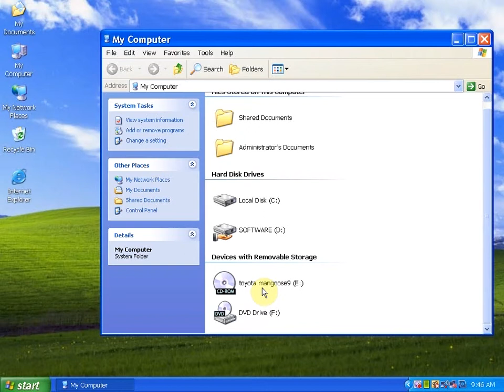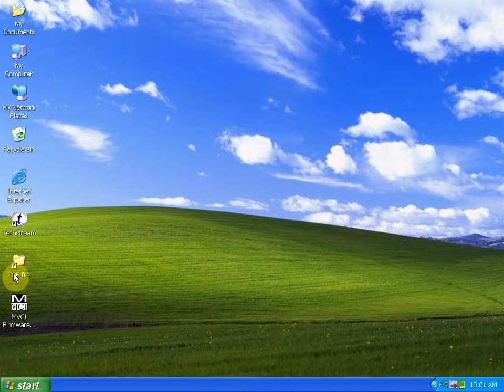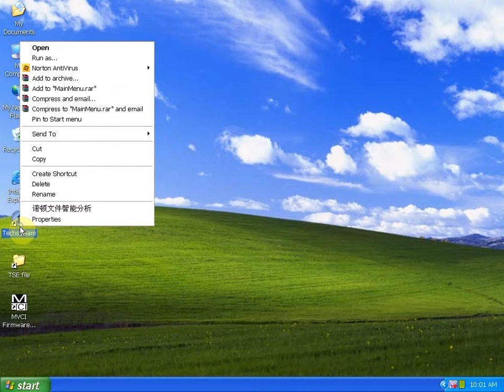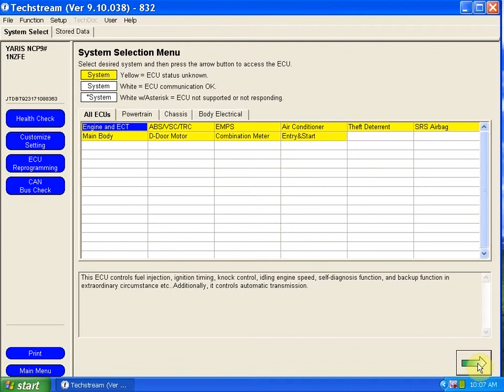Toyota mongoose purple video from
Toyota mongoose can help you,more detail on Toyota mangoose,